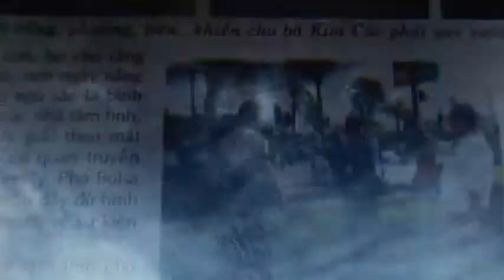MANY FACE APPEAR IN THE SKY-GOOD WARNING to Vatican Fired.abc7 All Leaders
GOOD WARNING from GOD